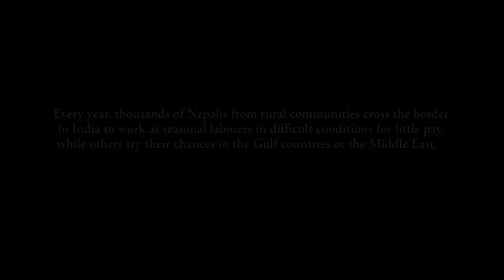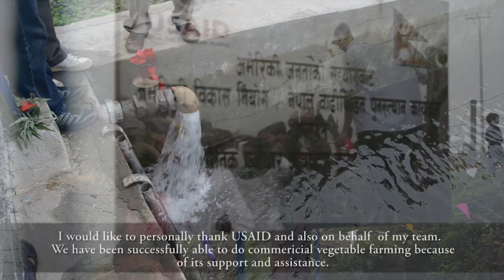Enabling Men to Earn their Livelihood at Home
Given the stagnant economy, high rates of semi-literacy and unemployment, a large number of Nepalis (who make up a significant youth bulge mostly under the age of 35) are either struggling with subsistence jobs or searching for opportunities abroad. Many don't perceive agriculture, Nepal's main industry, as a viable economic option. Too often young Nepalis from rural communities cross the border to India to work as seasonal laborers in difficult conditions for little pay, while others try their chances in the Gulf countries or Malaysia. With the men gone, women are left behind to take on the responsibility of supporting their families at home.

But here is a different story - After many years of working hard in the Gulf countries, Dev and Rajesh Bista from the far west district of Nepal have decided to stay back in their village and try their hands in high-value agriculture production. Watch the video to learn how USAID's Nepal Flood Recovery Program played a role into changing their minds ...

Photos: Fintrac Inc.